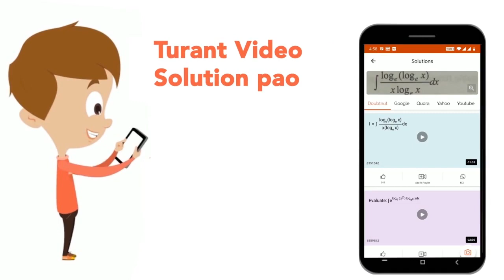Which of the following reagents on\nreaction with ethyl bromide would yield\ndiethyl ether as th...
Which of the following reagents on\nreaction with ethyl bromide would yield\ndiethyl ether as the major product?\n(A) Aqueous KOH\n(B) Alcoholic KOH\n(C). Dry silver Oxide A\n(D) Sodium ethoxide
Class: 8
Subject: CHEMISTRY
Chapter: NONE
Board:USER_ASKED

👉 Have Any Query? Ask Us.